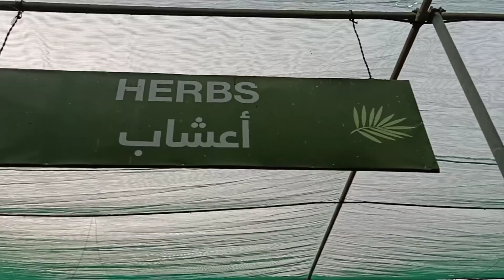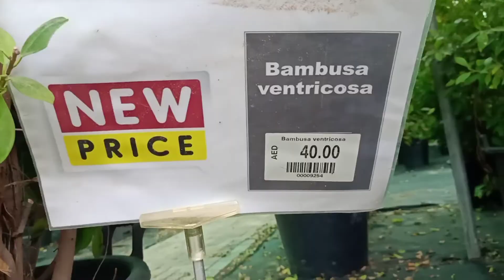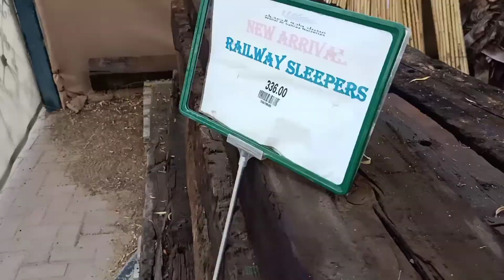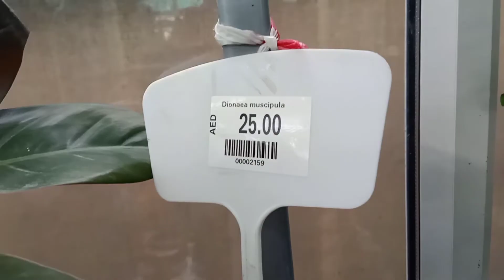A variety idea to spend an evening/A trip to Desert Oasis Nursery.....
Desert Oasis Nursery